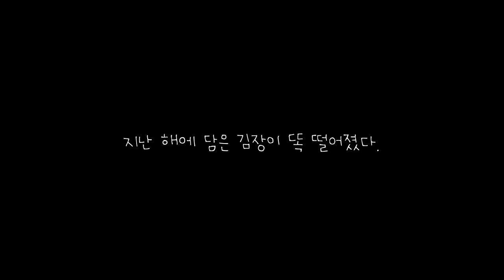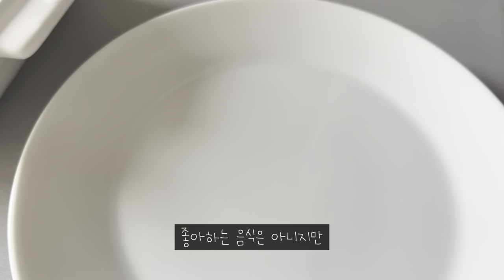세상 간편 맛김치 레시피 풀영상 (클릭)🥬/ 막김치 / 비오는 날 ASMR ☔️/ LA갈비 🥓/ 부추 수확 / 부추전 /부추 씨앗받기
더운 여름이 오기 전에 만들어 먹으면 딱인 맛김치를 만들었어요.
김장에 비하면 너무 쉬워서 누구나 만들수 있어요.(제가 만들면 다 만들수 있음)
어머니에게 배운 평소에 하는 맛김치 정석 레시피로 공유합니다.

맛김치 레시피 배추 2포기 기준

총 재료.
배추 2포기, 부추200g, 쪽파 200g
천일염, 물, 홍고추, 양파, 고추가루 , 마늘 , 새우젓,  까나리액젓, 생강+생강시럽 또는 생강, 매실액, 흰쌀밥

배추 절일때 재료
자른 배추 2포기, 천일염 한컵 반, (한 컵은 물 2리터에 녹이고, 반 컵은 자른 배추 위에 뿌린다.)
* 한시간 배추 절인 후 깨끗한 물로 3번 빠르게 헹궈 줍니다.
(너무 오래 씻으면 배추가 물을 먹어 다시 단단해지면서 살아나요.)

배추양념
믹서기로 돌릴 재료.
양파 1개,  홍고추 10개,(중 사이즈), 새우젓 2큰술, 매실액 2큰술, 찬밥 수북히 3 숟가락,
물 한컵 (종이컵 기준)

미리 믹서기 돌린 재료
+고추가루 8-10 큰술, 까나리액젓 5숟가락, 마늘 3숟가락, 다진생강과 생강시럽(생강청이나 다진생강으로 대체 가능)

필요한 부분 골라보세요!

00:00 인트로 (비 오는 풍경)
00:34 식사준비
01:21 맛김치 만들기
02:00 부추수확
02:32 맛김치 만들기
05:15 시식시간
05:28 배추된장국끓이기
06:16 비오는날 금방 자란 부추
06:22 부추씨앗받기